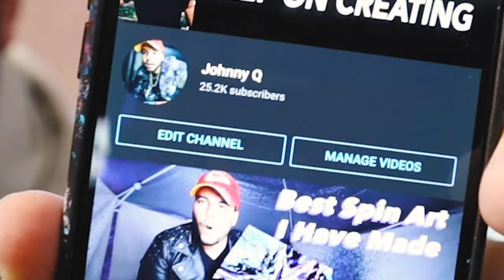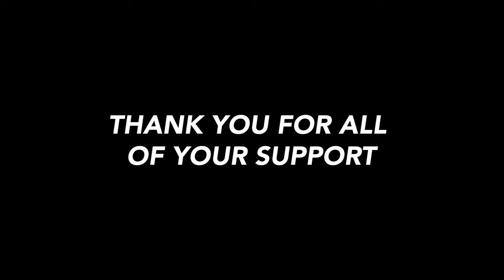25,000 SUBS AND VLOG #100!!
guys! We did it! 25K was the goal by April but it's only been eight days into 2021 and I am already there! Thank you guys so much for the support! Can't wait to show you guys more!

SEND ME FANMAIL:
511 E Walnut Street